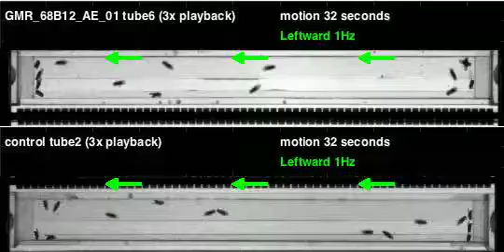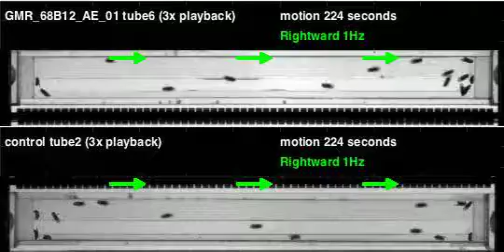GMR_68B12_AE_01_shi_Zeus_20120104T125809 motion (seq3)